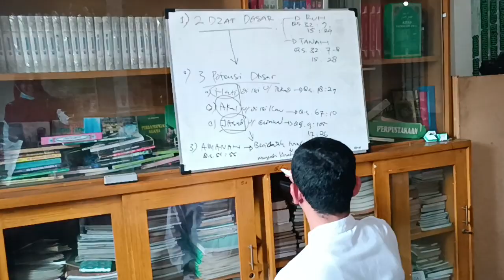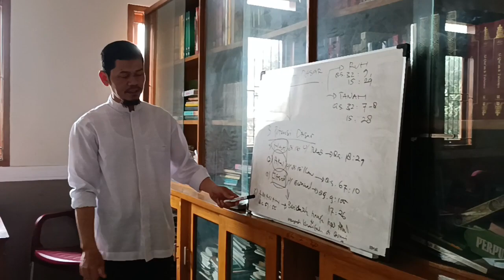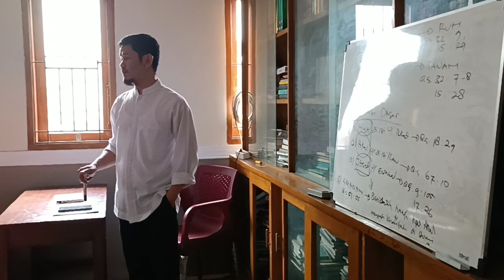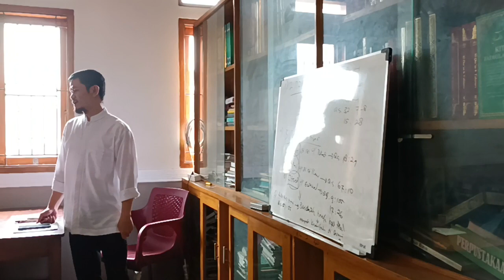MTKD Al-Ikhlas Ujungberung, Kepala Sekolah di kelas 3